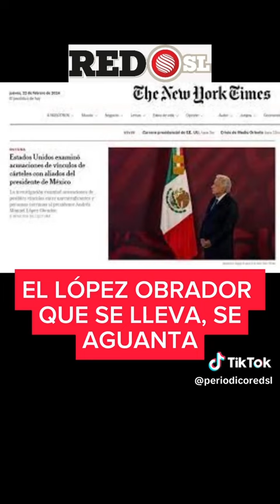EL LÓPEZ OBRADOR QUE SE LLEVA, SE AGUANTA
José Ramón López Beltrán, hijo del presidente López Obrador, denunció una presunta invasión a su privacidad al filtrarse en redes sociales su número telefónico, lo que consideró una forma de venganza que pone en peligro a su familia y seguridad que merece.